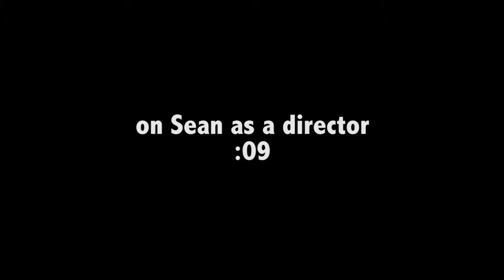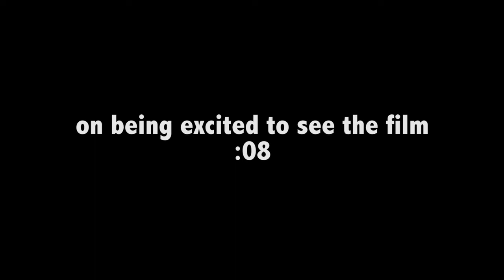Instant Family - Itw Gustavo Julianna (official video)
Instant Family is a 2018 American comedy-drama film starring Mark Wahlberg and Rose Byrne as two parents who adopt three young children; Isabela Moner, Margo Martindale, Julie Hagerty, Tig Notaro and Octavia Spencer also star. It is directed by Sean Anders, who wrote the screenplay with John Morris, based in-part on Anders' own experiences. It marks the third collaboration between Anders and Wahlberg, following Daddy's Home and its 2017 sequel, and the second between Walhberg and Moner after Transformers: The Last Knight. Instant Family was released in the United States on November 16, 2018. It has grossed $20 million, and was called an "earnest, heartwarming comedy" by critics, who also praised the performances.

Synopsis :
A couple find themselves in over their heads when they foster three children.

Instant Family
Directed by Sean Anders
Produced by Sean Anders, Stephen Levinson, John Morris, Mark Wahlberg
Screenplay by Sean Anders, John Morris
Starring Mark Wahlberg, Rose Byrne, Isabela Moner, Margo Martindale, Julie Hagerty, Tig Notaro, Octavia Spencer
Cinematography : Brett Pawlak
Edited by Brad Wilhite
Production company : Closest to the Hole Productions
Release date : November 16, 2018 (United States),  February 27, 2019 (France)

(Source: Wikipedia)